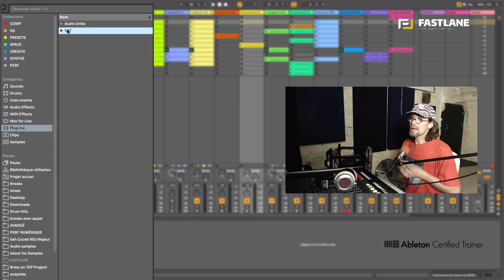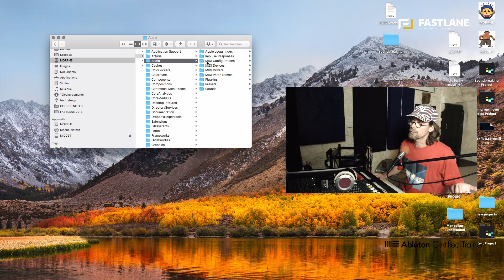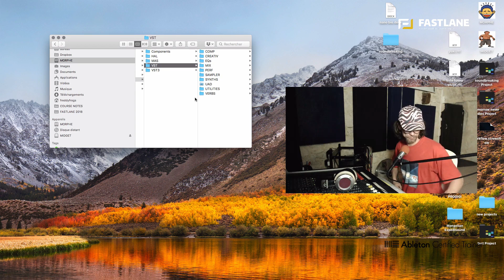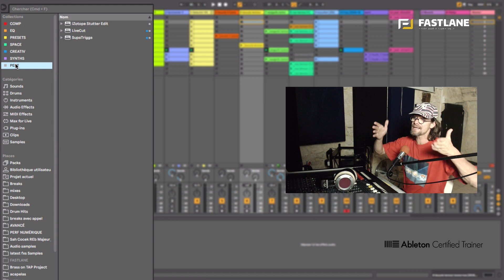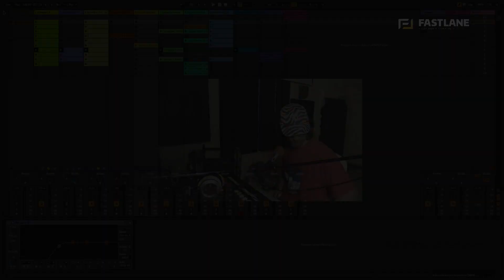Ableton Live Tutorial - Organize your plugins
► This new Fastlane tutorial is suitable for Ableton Live 10 users.

In this tutorial you will learn to :

• Organize your third party plugins into categories (EQs, compressors, synths, samplers, etc.)

• Classify your system folder ‘Plug-ins’ on your Mac or PC in order to organize your VSTs

• Use Live’s Collections to organize your Audio Units on a Mac

• Better your workflow by quickly accessing your favorite plugins

00:00 • INTRO
01:55 • How to organize VST thanks to the settings of your pc
02:57 • How to organize VST thanks to Ableton
03:45 • OUTRO

► Did you like this tutorial ?
Give us the thumb up below the player and leave us a comment :)

► For more infos on our courses (beginner/advanced/mixing/sound design and performance), our live Ableton meetings, creative workshops, go